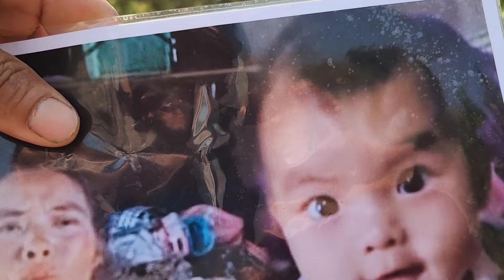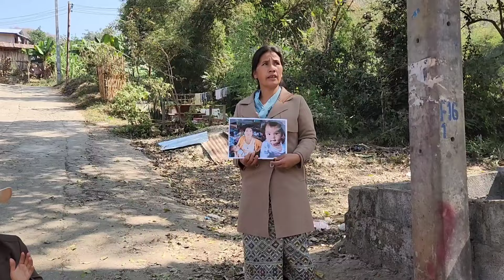hnub this 2 lawm rov mu nug dua seb po muaj neeg pom